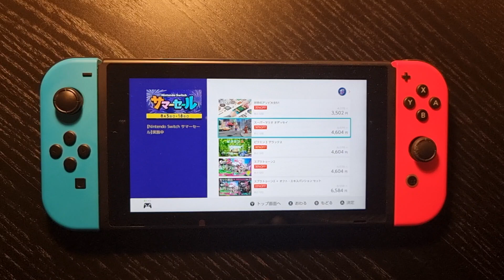「鬼滅の刃」禰豆子役・鬼頭明里さん、マクドナルドの店内BGM「MUSIC VALUE」に登場！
【マックでおもちゃリサイクル×鬼頭明里】

　日本マクドナルドは、声優・鬼頭明里さんが出演する店内BGMを本日8月11日より8月24日まで放送する。放送は毎時30分より。

　鬼頭明里さんは、アニメ「鬼滅の刃」の竈門禰豆子役や、「ラブライブ！虹ヶ咲学園スクールアイドル同好会」近江彼方役などで知られる声優。マクドナルドの店内BGM「MUSIC VALUE（ミュージックバリュー）」にゲストとして出演し、上京したころのマクドナルドエピソードや「おもちゃリサイクル」が語られる。また、8月4日に発売された、鬼頭明里さんの1stミニアルバム「Kaleidoscope」に収録される新曲も放送される。

＼ マックでおもちゃリサイクル × 鬼頭明里 ／ 本日8/11(水)から店内BGM ミュージックバリュー に、あの人気声優、鬼頭明里さんが出演♪上京した頃のマクドナルドエピソードや、おもちゃリサイクルをご紹介♪新曲もお楽しみに放送は毎時30分から! 詳細は

鬼頭明里1stミニアルバム「Kaleidoscope」(通常盤)

鬼頭明里1stミニアルバム「Kaleidoscope」(初回限定盤)

編集部のおすすめ記事

グルメ

アニメ

「鬼滅の刃」がマクドナルドのハッピーセットに登場！